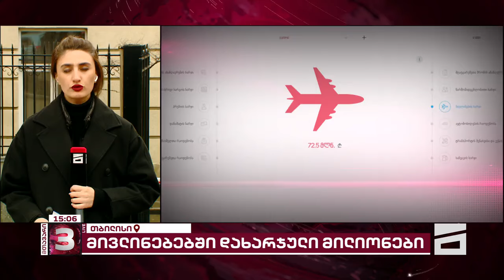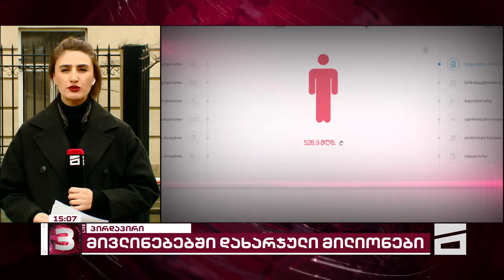2023 წელს სახელმწიფო უწყებებმა თანამშრომლების მოგზაურობაში 72 მილიონ ლარზე მეტი დახარჯეს